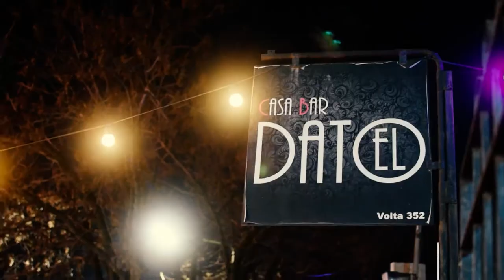RockalaCarta con Nahuel "El Viejo" Cruz Amarilla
Lanzamos el tercer programa de este ciclo alucinante, "Me parece que necesitamos una renovación que tiene que ir de la mano con las fusiones" gran frase de Nahuel "El Viejo" Cruz Amarilla, músico e integrante de @laperraquelospario

Si te copo deja tu like, si te mataste de risa deja tu comentario y si crees que más gente puede disfrutar de esta entrevista, compartilo y que sea rock 🤘🏼

Todos los segundos y cuartos viernes, de cada mes, se estrena un nuevo programa a las 20:00 hs (hora Arg.)

Conductor - Creación e Idea Original

Fotógrafa y Dirección de cámara

Dirección de Arte y Diseño

Microfonista y Post Producción de Sonido

Cortina musical
Oasis - @la.lombarda